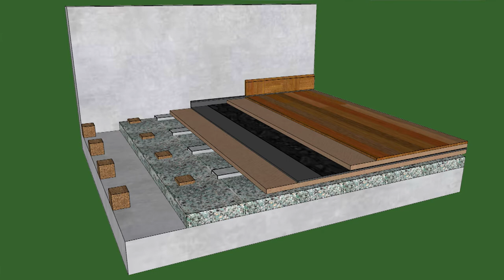EKODJAR - Episode 10 - Smart Ideas for Sound Proofing and Vibrations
Manolito Galea - Audio Engineer